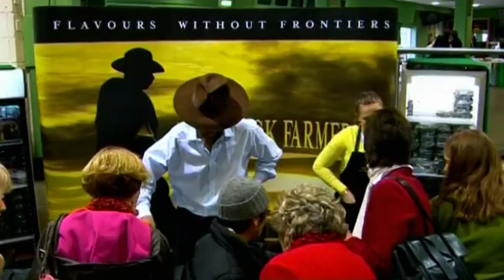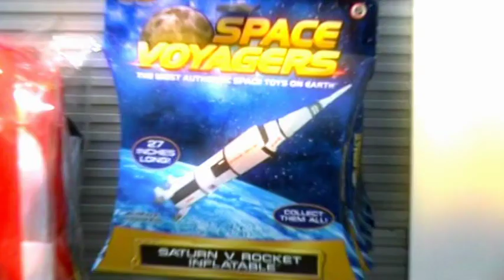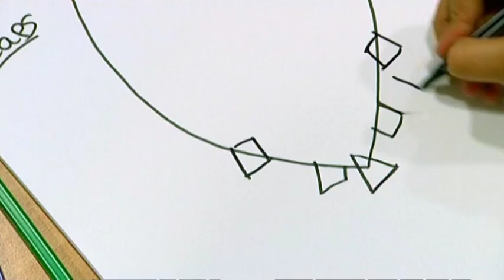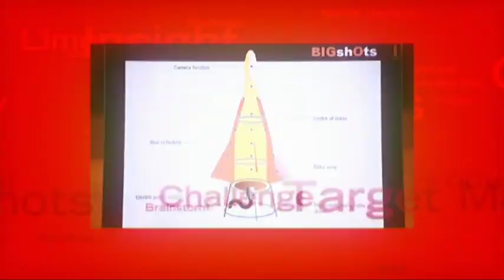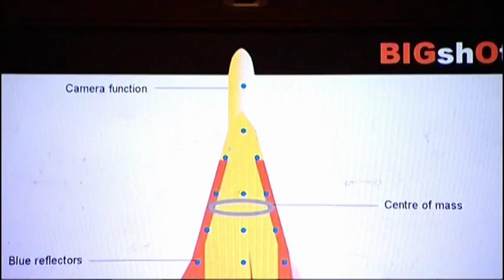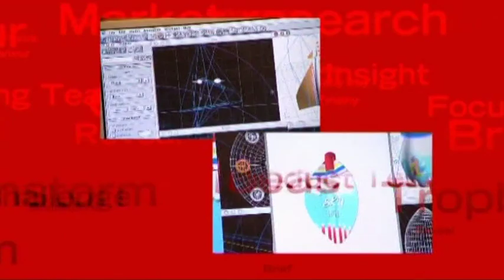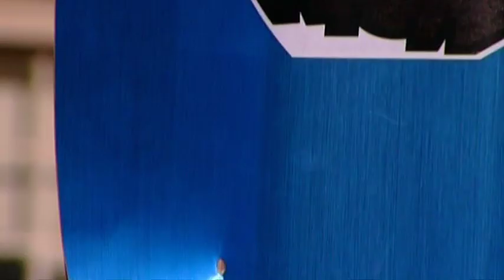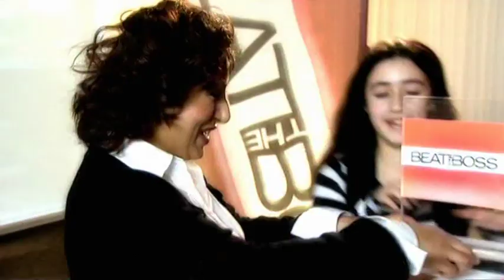Beat The Boss: episode 2 series 3 (Rocket)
Both teams launch themselves into another business test as they get to design a brand new toy rocket for the children's market. Will the Bright Sparks or the Big Shots triumph?